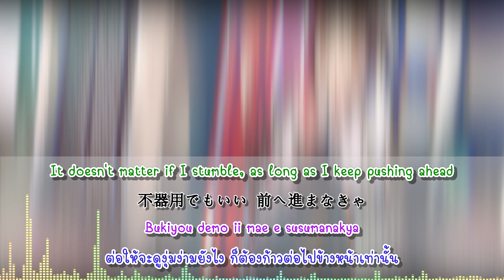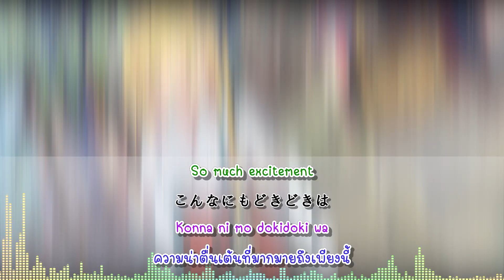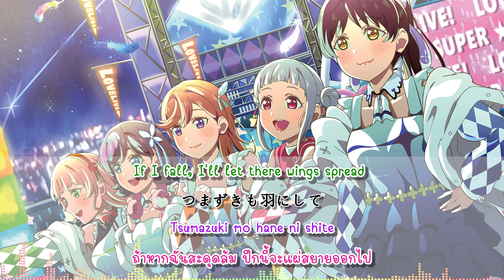[แปลไทย] Mirai Yohou Hallelujah - Liella [ENG/KAN/ROM/THAI LYRIC]